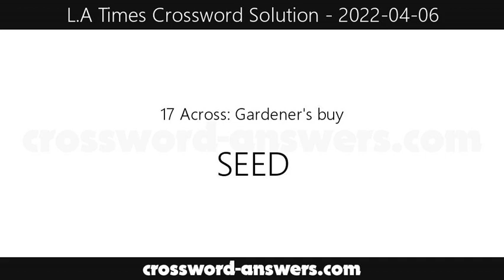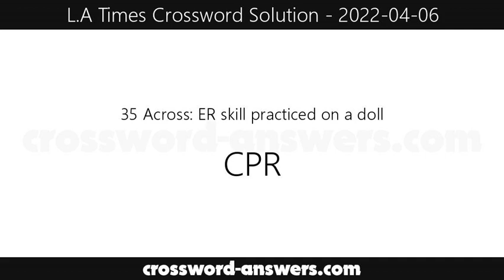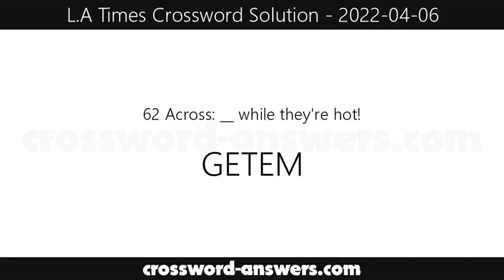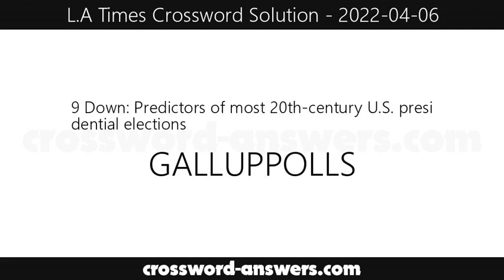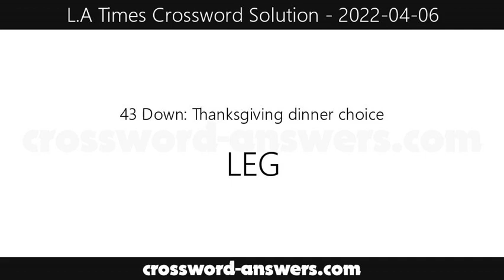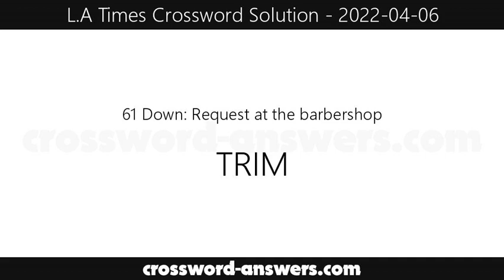L.A. Times Crossword Answers for Wednesday, April 6, 2022 ( 2022-04-06 )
The los angeles times crossword answers for the crossword published on Wednesday, April 6, 2022.